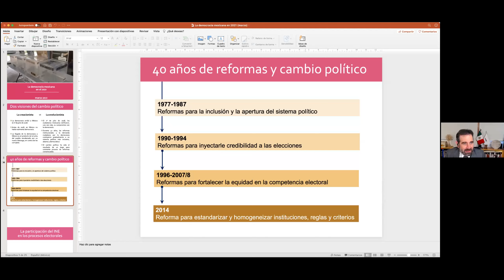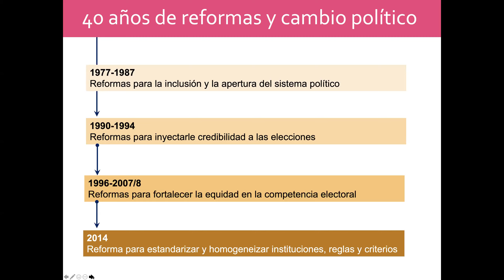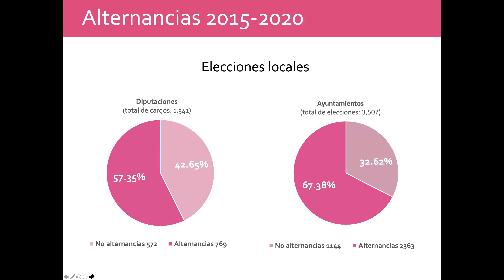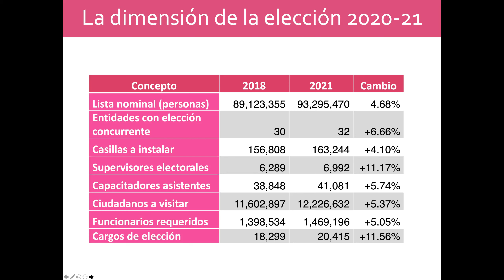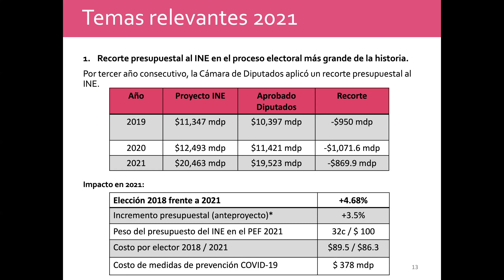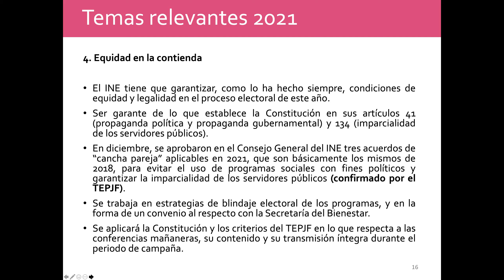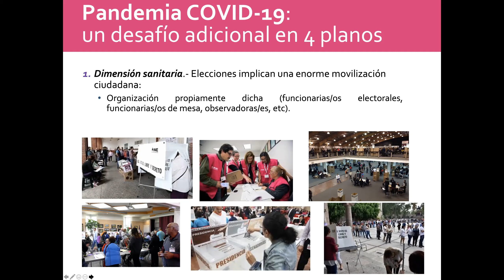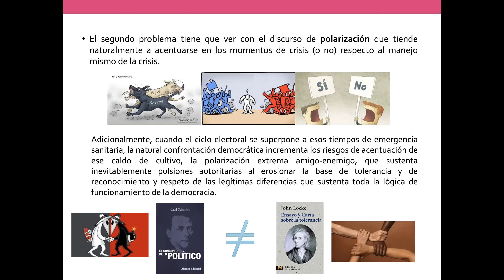Conversatorio sobre el Proceso Electoral Federal 2020-2021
Conversatorio sobre el Proceso Electoral Federal 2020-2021, encabezado por el Dr. Lorenzo Córdova Vianello, en el marco de la Sesión de Trabajo de las y los Presidentes de Colegios de Profesores y Profesoras; y de las y los Directores de Seminarios.